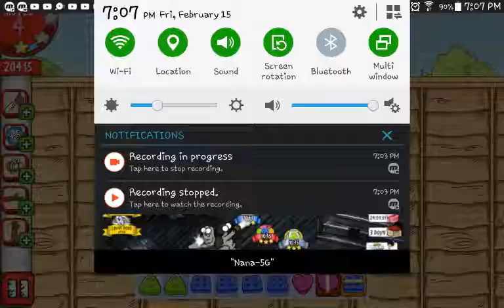Simon's Cat Crunch Time S12 part 4(1)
This will rock